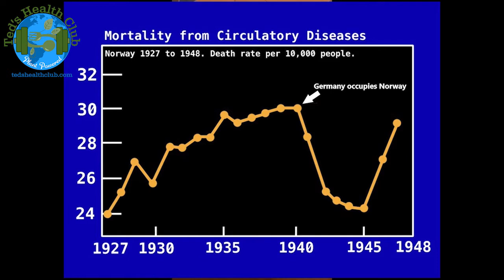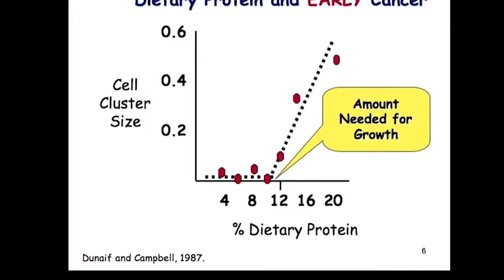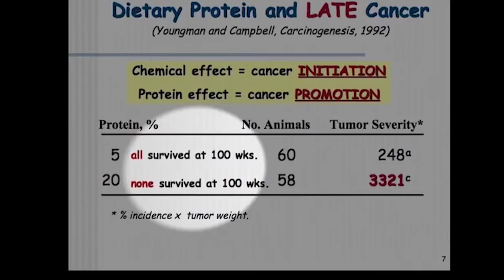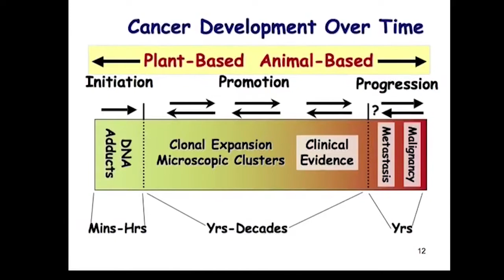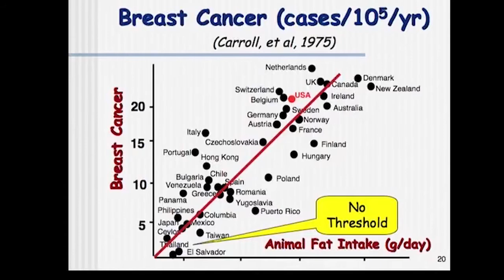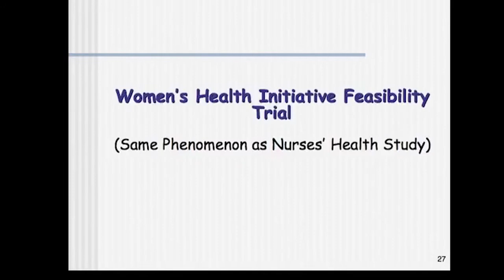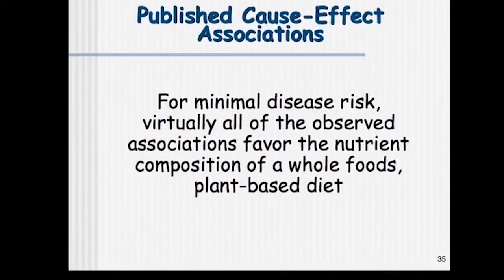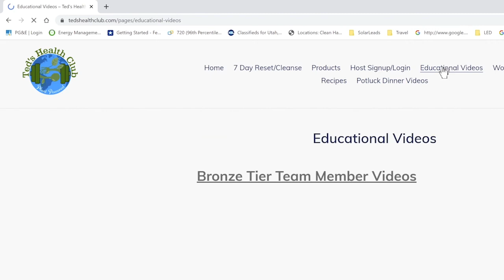Can animal products promote cancer?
Ted's Health Club July 2021 Potluck Dinner Talk
Every month we host a virtual potluck dinner
on Facebook at Ted's Health Club